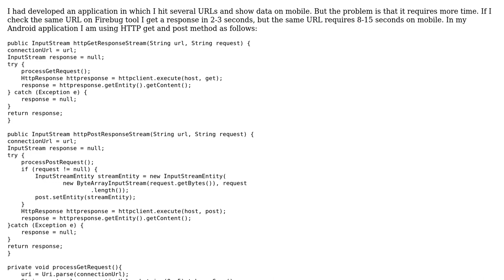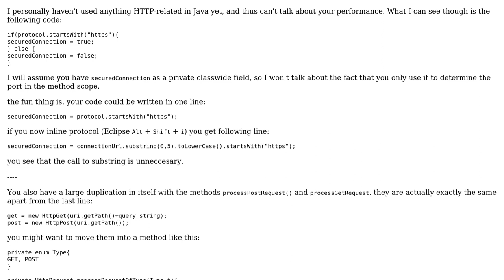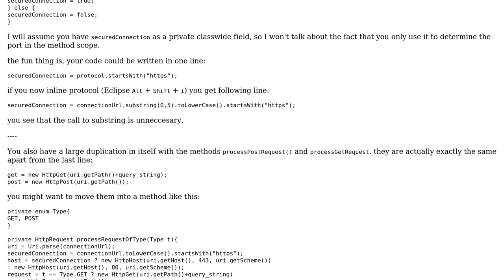Code Review: HTTP Get & Post code with slow performance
With thanks & praise to God, and with thanks to the many people who have made this project possible! | Content (except music & images) licensed under CC BY-SA | Music | Images & others | With thanks to user Vogel612 user PPD user nhgrif and the Stack Exchange Network Trademarks are property of their respective owners. You are responsible for your own actions.